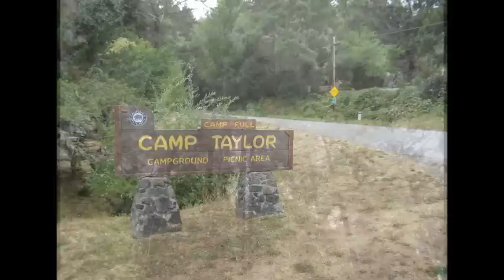Let's Go Camping!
A Saturday night camping trip at Samuel P. Taylor State Park in Northwest Marin, California. Good times!